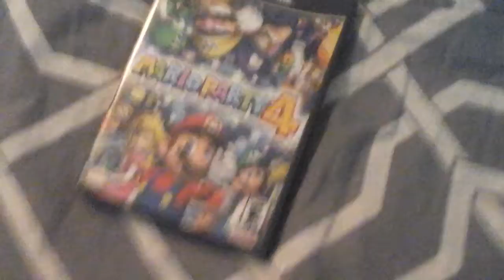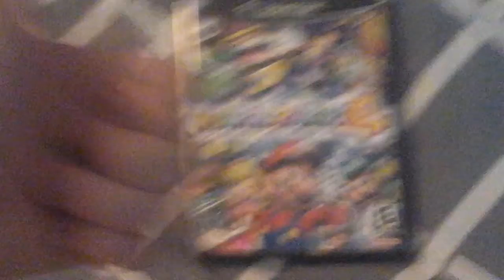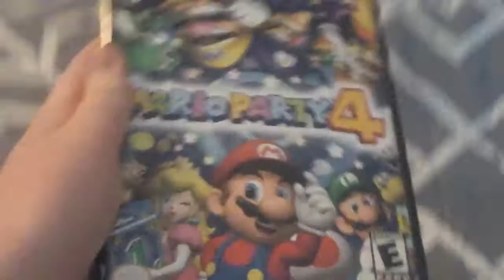I got Mario Party 4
Got it today